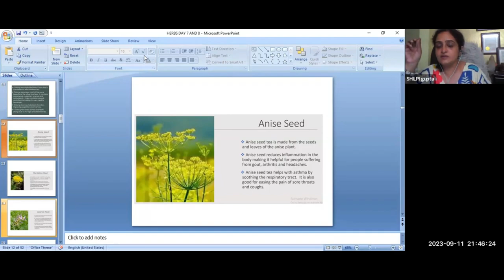What is Anise Seed / herbs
"Unraveling the Secrets of Anise Seed: A Comprehensive Guide" is a must-watch video if you're curious about the wonders of anise seed. In this enlightening and informative video, we delve into the captivating world of anise seed, uncovering its origins, uses, and benefits.

Anise seed, known for its distinct licorice-like flavor, has been utilized for centuries in various culinary and medicinal practices. From enhancing the taste of dishes to alleviating digestive issues, anise seed holds an array of hidden advantages.

Join us on this educational journey as we explore the historical significance of anise seed and its cultural importance in different cuisines across the globe. Discover how to incorporate this unique spice into your cooking and experience the delightful twist it can bring to your recipes.

Moreover, this comprehensive guide sheds light on the potential health benefits offered by anise seed. From aiding digestion and soothing respiratory ailments to promoting relaxation and freshening breath, anise seed possesses impressive medicinal properties worth exploring.

To ensure you get the most out of this video, our experts share valuable tips, tricks, and recommendations for buying, storing, and using anise seed effectively. Whether you're a culinary enthusiast, a health-conscious individual, or simply intrigued by natural remedies, this video has something exciting in store for you.

Don't miss out on unlocking the secrets of anise seed! Click play now and immerse yourself in the captivating world of this fascinating spice.